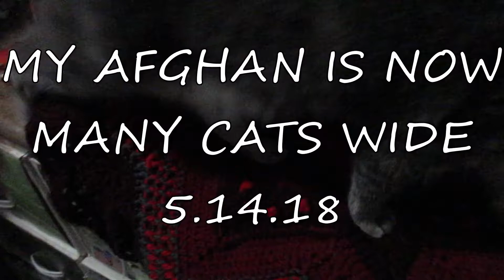My Afghan Is Many Cats Wide || DAILY VLOG